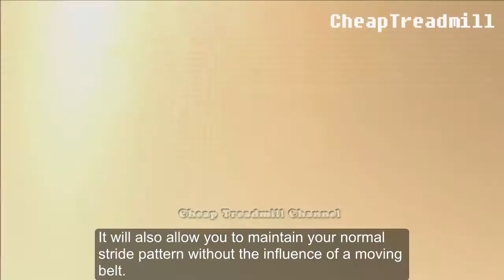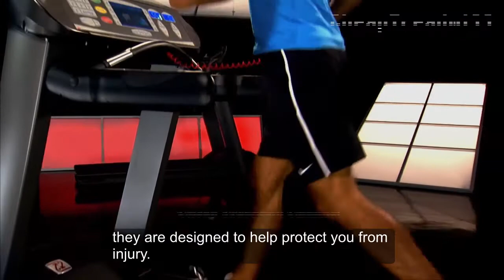Treadmill Versus Outside Running for Fat Loss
Treadmill and outdoor running are both effective fat burning exercises. According to MedicineNet.com, running outdoors expends more energy than running on a treadmill at the same speed, but only slightly. This slight variance can be addressed by adjusting the intensity of your treadmill workout to burn the same amount of fat as you would burn running outdoors for the same duration. Your preference and needs will determine which exercise method is best for you.